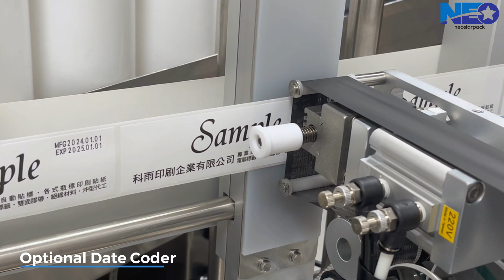【解決貼標籤難題】定點滾貼圓瓶貼標機:讓貼標變得輕鬆快速 |新碩達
🔥定點滾貼式圓瓶貼標機🔥

✅能夠貼更長更大的標籤
✅適用於食品、醫藥、美妝、化工
✅可選配印字機
✅提高生產效率，減輕人力負擔

👇Chapters章節:
00:00 標題: 定點滾貼式圓瓶貼標機
00:06 分瓶組
00:30 滾貼裝置

圓瓶是包裝材料中不可或缺的一種形式，廣泛應用於食品、醫藥、美妝、化學工業等領域。如何將商品標籤黏貼在圓瓶上，確保商品外觀的的專業與整潔，是所有行業都會面臨的課題。黏貼圓瓶標籤要避免標籤黏貼不平整的問題相當仰賴技巧，然而，手工貼標籤的人力不好找。
為了解決這個問題，新碩達的定點滾貼圓瓶貼標機是專為圓瓶打造的貼標籤機器。它能確保標籤與瓶子緊密貼合，避免氣泡、皺褶或不平等外觀問題。讓您的員工從耗時的貼標籤工作中解放。

定點滾貼圓瓶貼標機機的操作十分簡單，只需將瓶子放在輸送帶上，機器就能自動將標籤黏貼在正確的位置。同時，這款貼標機能夠適應更長的標籤，以及表面有凹凸造型的特殊瓶罐。不僅如此，定點滾貼圓瓶貼標機還配備了先進偵測系統，能夠識別瓶子的方向，將標籤貼附在同一面，使得定點滾貼圓瓶貼標機成為了把手瓶、噴霧瓶的理想選擇。

新碩達有超過20年完整自動化產線規劃與製造經驗，我們致力於提供高品質自動化機械設備，各機器都能依據顧客的實際需求、生產工序進行客製化，幫助您提高生產效率，減輕人力負擔。

⚠️還沒訂閱嗎？傳送門在這